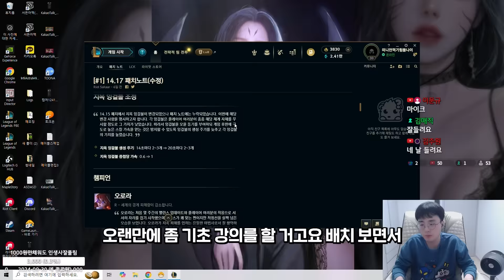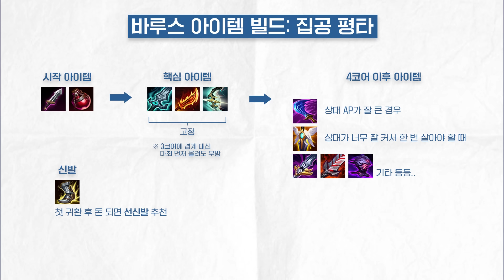[땅우양] 드디어 역대급 버프 받은 바루스ㄷㄷ 반드시 기초부터 연습하셔야 합니다【원딜 강의】【전프로원딜】【챌린저 원딜】【바루스 강의】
▶인스타
zz5152zz

▶타임라인
00:00 인트로
00:22 바루스 패치 내역
01:06 유성 바루스 룬
01:27 집공 바루스 룬
01:36 템트리 (집공)
02:19 템트리 (방관)
03:21 템트리 총정리
03:29 바루스 스킬 설명
06:05 유성 바루스 인게임
12:42 집공 바루스 인게임